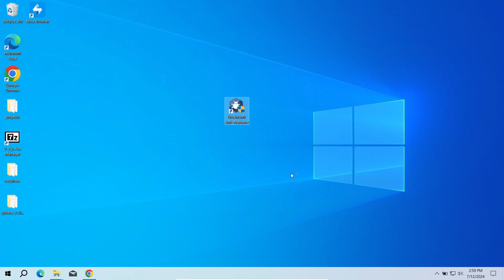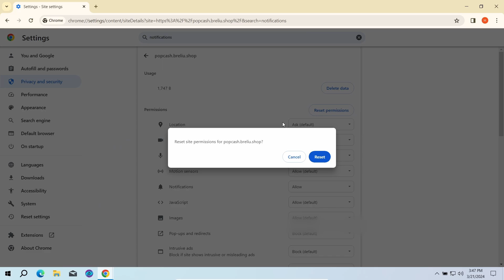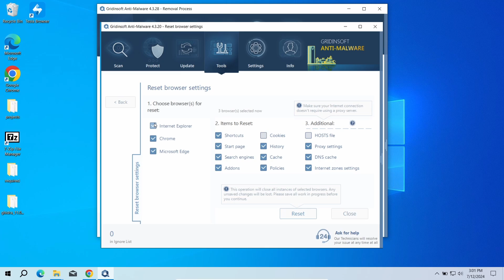Doam.co.in Pop-Up Notification Virus Removal Guide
Doam.co.in is a website that abuses pop-up notification functionality to spam users with advertisements. In this video, I show how to remove the pop-ups and scan the system for malware that can potentially cause the issue.

0:00 What is Doam.co.in?
0:38 Step 1 - Scan for Viruses
1:12 Step 2 - Remove Notifications Permissions
2:14 Step 3 - Reset Browser Settings

We at HowToFix.Guide track all the recent pop-up spam campaigns and have elaborated an efficient way to deal with this problem.

Topics covered in this video:
how to stop Doam.co.in virus alerts
How do I permanently stop Doam.co.in pop-up ads?
Can you fully remove Doam.co.in pop-ups from browser?
Is removing Doam.co.in pop-up ads easy?
stop Doam.co.in pop-ups from my computer windows 10
remove Doam.co.in from Google Chrome
delete Doam.co.in from browser
how to remove Doam.co.in pop-ups from laptop
how to remove Doam.co.in ads from Google Chrome
how to delete Doam.co.in pop-up ads
how to remove Doam.co.in from Google Chrome for free
how to remove Doam.co.in from laptop windows 11
how to remove Doam.co.in from windows 11 for free
How to remove Doam.co.in from Microsoft Edge?
How do I remove Doam.co.in virus for free?
How do I remove Doam.co.in pop-up adsfrom my browser?